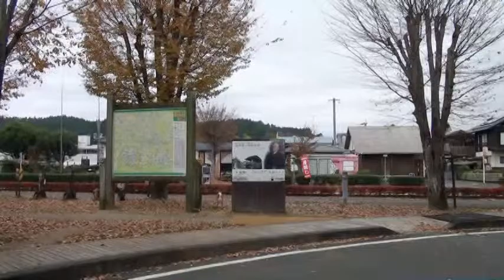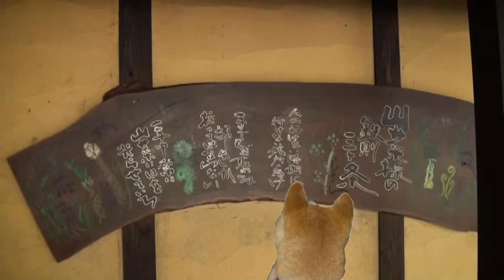黒川温泉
柴犬 龍太君は肥後小国へ  湯巡り散歩旅！　黒川・小田温泉に浸かる。